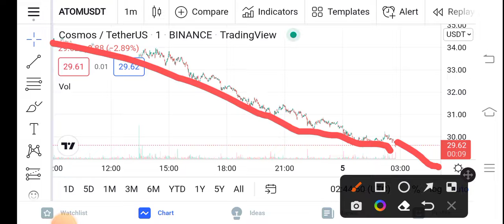ATOM Breakout Alert! || Cosmos Price Prediction Updates! Cosmos Today Update